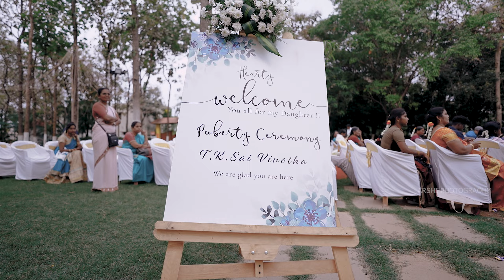Coimbatore Puberty Function Highlights | SAI VINOTHA